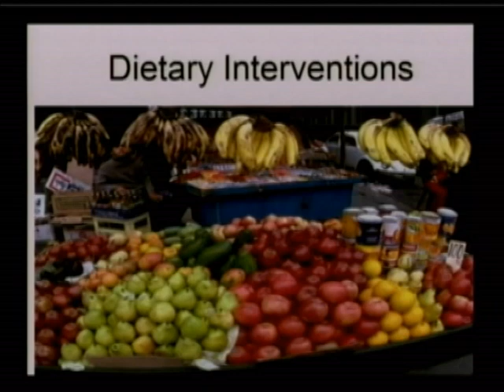Gastrointestinal Pathology and the Specific Carbohydrate Diet in ASD Part 3